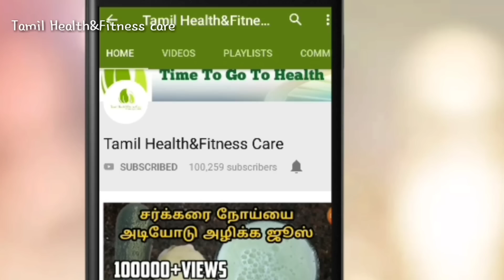இனிமேல் இந்த செடிய ரோட்டு ஓரமா எங்கயாது பாதிங்கனா வி்ட்டுறாதிங்க | Tamil Health and Fitness care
ரோட்டு ஓரமாக கிடைக்கும் ஒரு அருமையான மூலிகை
சர்க்கரை நோம், உயர் இரத்த அழுத்தம் வெறும் 15 நாளில் கட்டுக்குள் வரும். இரத்த ஓட்டத்தை சீராக்கும். ஆண்மை தொடர்பான அனைத்து பிரச்சனைகளையும் குணமாக்கும். உடல் பலம் பெரும், உடல் சோர்வு நீங்கும்,நரம்பு தளர்ச்சி, கை கால் நடுக்கம் குணமாகும். இருதயம் பலம் பெரும்.

ஒரு வாரத்தில் ஒட்டு மொத்த கழிவுகளும் வெளியேறும், 7 கிலோ குறையலாம்